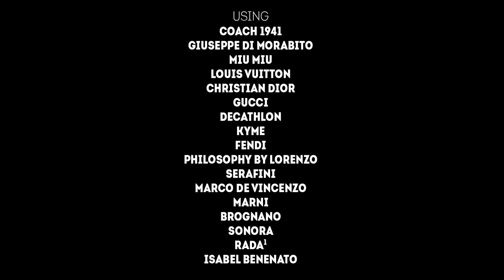Matilda De Angelis, bella e un po’ cazzona nel backstage di Rolling Stone | Rolling Stone Italia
La speranza del cinema italiano è una ex fricchettona bolognese con l'ossessione di essere autentica. E dopo 'Youtopia', la ritroveremo in 'Una vita spericolata', la commedia on the road di Marco Ponti.